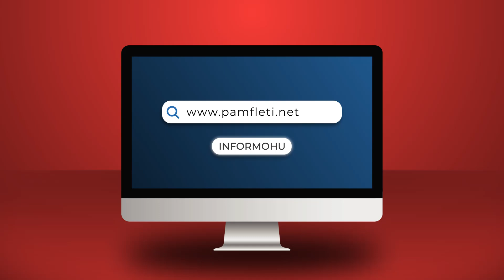Ish-truproja i Berishës tregon se ku gaboi ‘Siguria’: As Meta nuk duhej t’i afrohej!